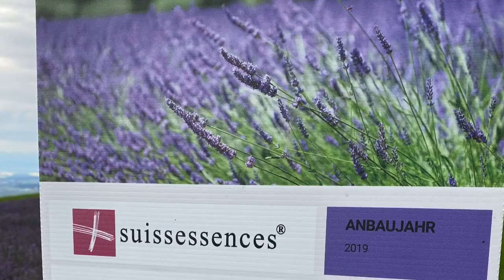Suissessence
Vom Rohstoff zur Essenz. Handwerk und Tradition
mit Leidenschaft